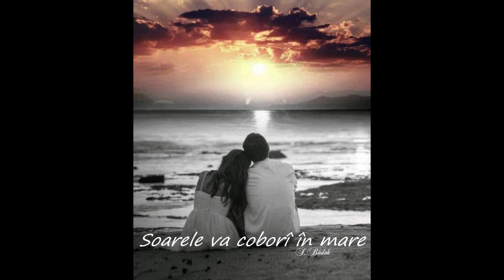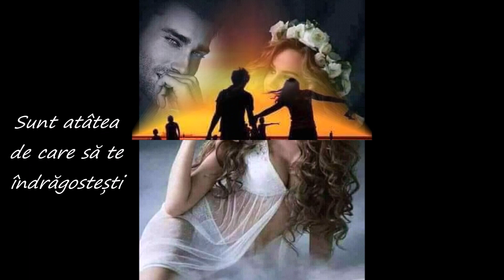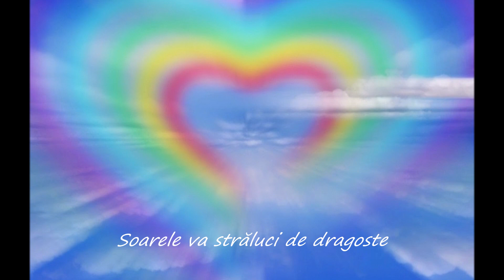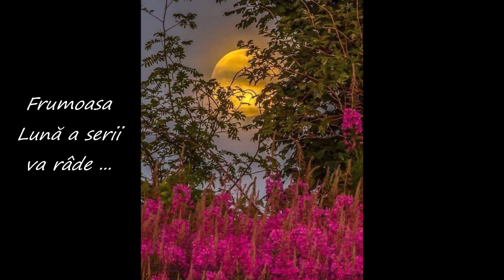LA PRIMAVERA - BZN - de Danielita